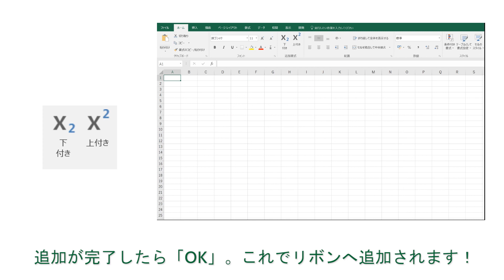【Office 2016 新機能】Excel 上付き文字下付き文字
リボンまたはクイック アクセス ツールバーに上付きおよび下付きのコマンドを追加して、いつでも実行できるようにします。